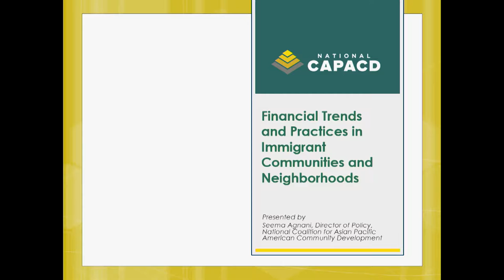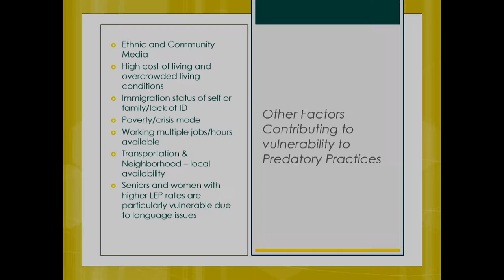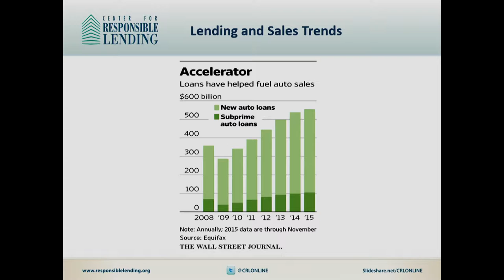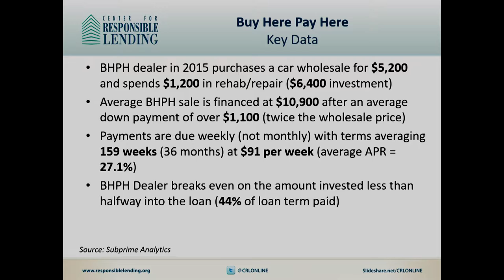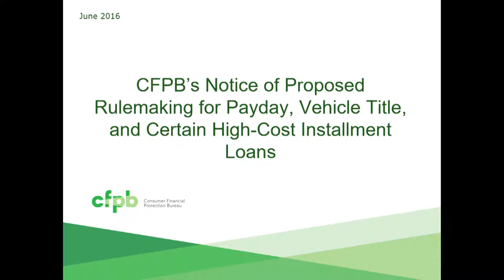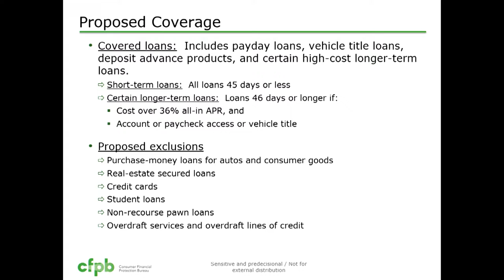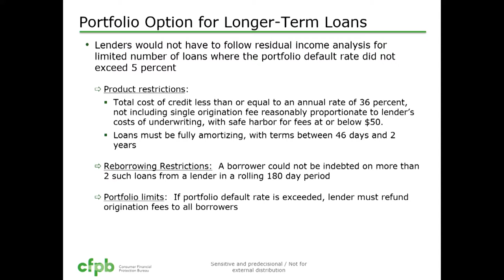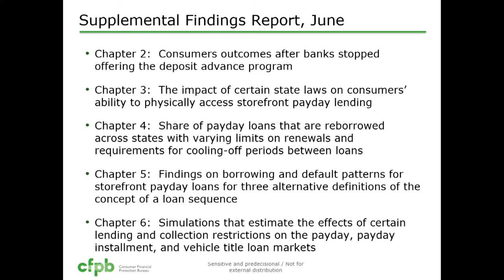Little Rock, AR - CAB Meeting on 6/9/2016 (session 2)